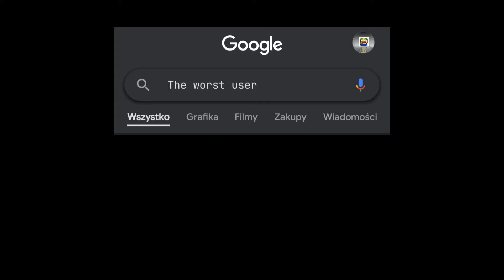This video isn't cap